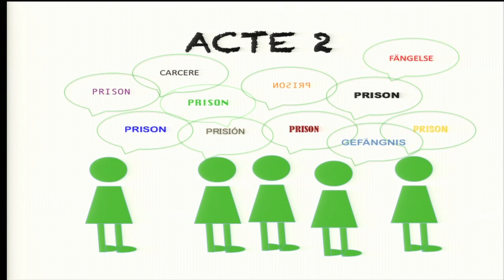Agir dedans et dehors : Alice Beau at TEDxStrasbourgUniversité